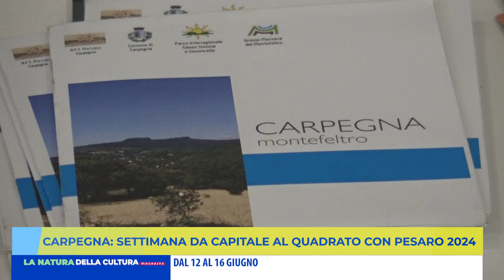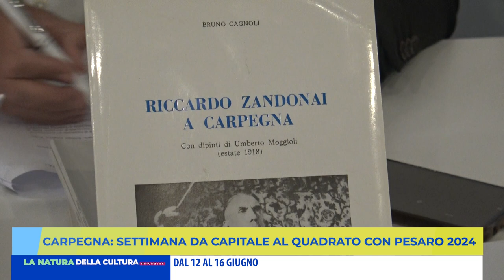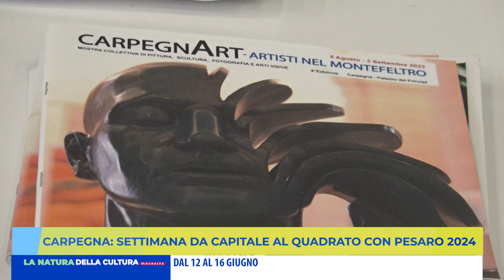CARPEGNA SETTIMANA DA CAPITALE AL QUADRATO CON PESARO 2024